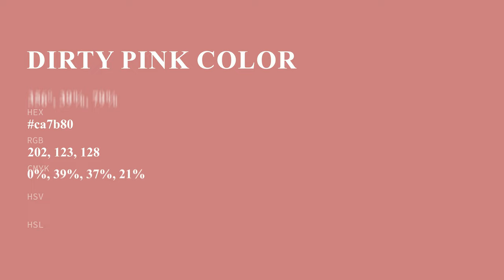Dirty Pink color ca7b80 hex color - Red color - Cool color ca7b80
What color is Dirty Pink ? ca7b80 hex color - Red color - Cool color ca7b80

Hex ca7b80 Color Code is also known as Dirty Pink color.

Hex ca7b80 Color code in RGB color code model is created after adding 79.22% red color, 48.24% green color and 50.20% blue color.
Hex ca7b80 Color code in CMYK color (process color) code model is generated after subtraction of 0% cyan, 39% magenta, 36% yellow and 20% black.